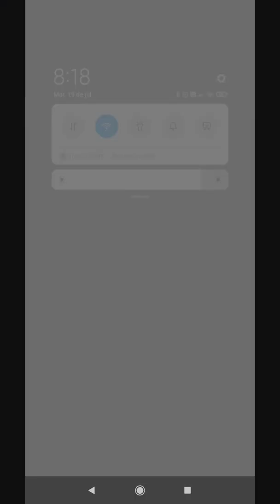Makiro Empires - Torneo semanal sin azules - Martes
me recupere un poco, 4 de 1 en día martes, sigo vivo para pelear miércoles